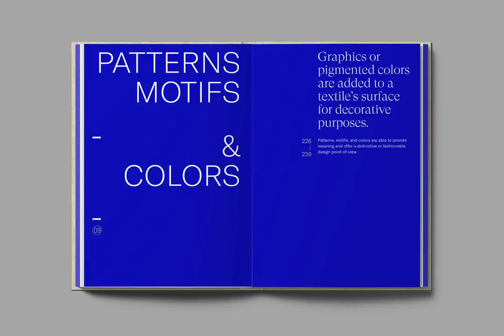Textilepedia | 9 Patterns, motifs & Colors